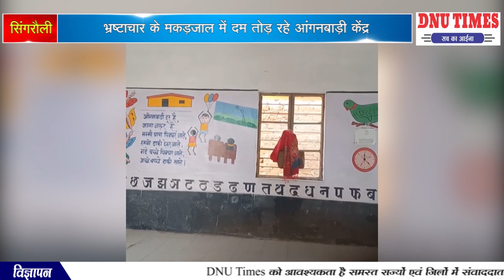सिंगरौली भ्रष्टाचार के मकड़जाल में दम तोड़ रहे आंगनबाड़ी केंद्र